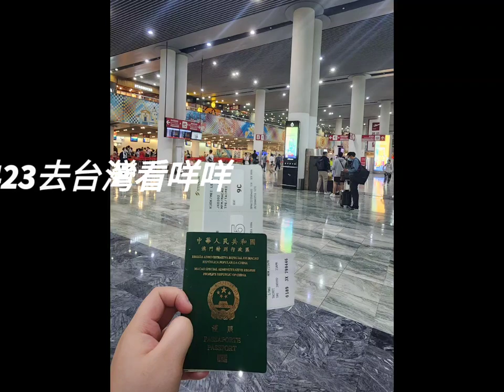20230421記錄去台灣看同學會同鞋 咩咩Megan Lai 台北表演藝術中心